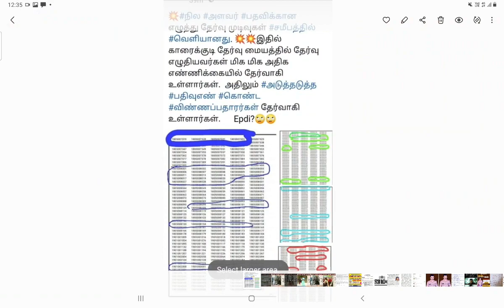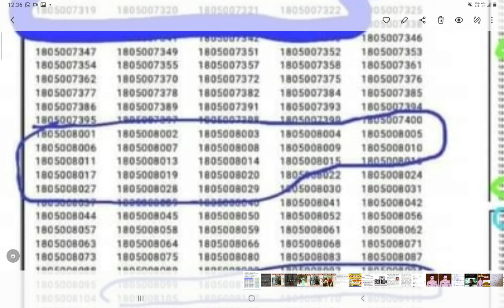TNPSC மீண்டும் முறைகேடு | ஒரே தேர்வு மையத்தில் தேர்வு எழுதிய 700 மாணவர்களுக்கு பணி நியமன ஆணை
Chinthamani bazar
Chathiram busstand near
Trichy 620002

Thuraiyur branch

KUDIL ROAD
KUDIL BACK SIDE
VIMALA SCHOOL NEAR
THURAIYUR

விரைவில் - மணப்பாறை